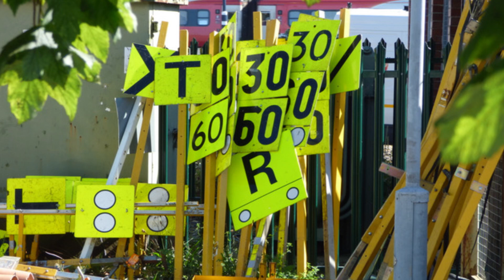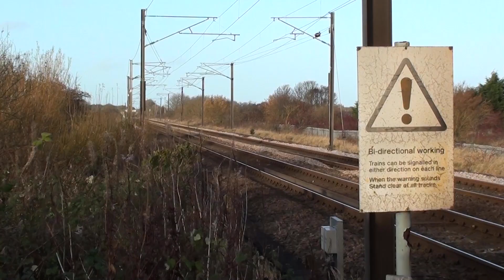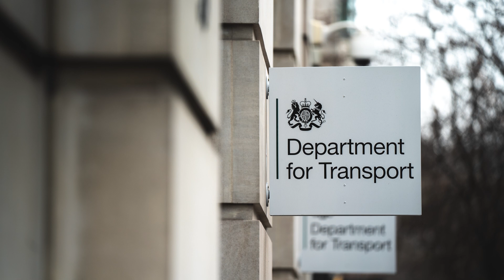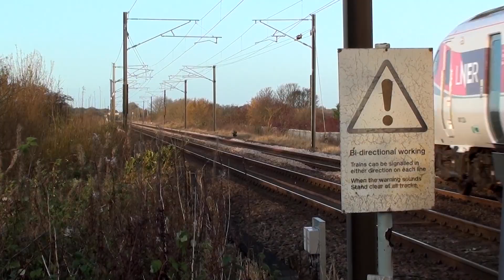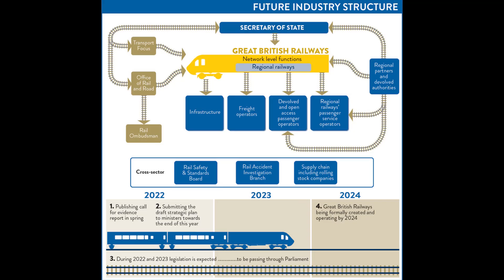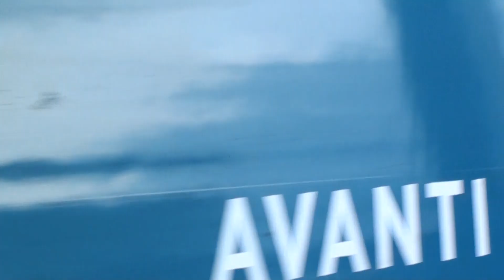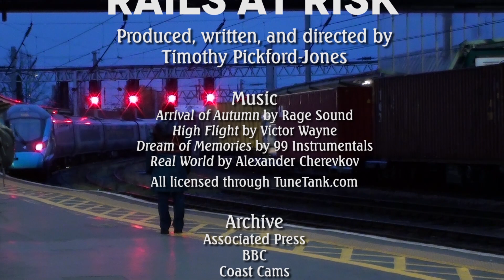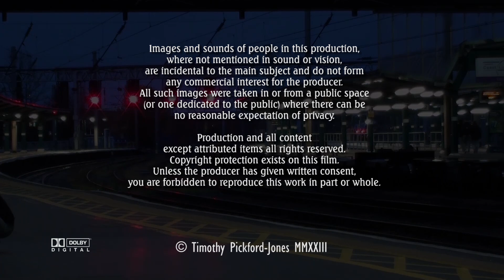Rails at Risk - The Looming Railway Crisis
Railways in Britain running downhill fast.
Subtitles available.

Cameras: Sony HDR-CX115,  DJI Mavic Pro, Go-Pro Hero 2, Canon 5D MkII;
Microphones: Condenser Binaural, Røde NT1a, Sony ECM-LV1;
Audio Recorders: Zoom H5; Olympus VN-712PC;
Audio Editor: Reaper DAW;
Video Editor: Adobe Peremière Pro;
Titles produced in Adobe After Effects.

Images and sounds of people in this production, where not mentioned in the credits, captions, or by voice, are incidental to the main subject and do not form any commercial interest for the producer. All such images were taken in or from a public space (or one dedicated to the public) where there can be no reasonable expectation of privacy.

Production and all content except attributed items listed below © Timothy Pickford-Jones 2023

Copyright protection exists on this film. Unless the producer has given written consent, you are forbidden to reproduce this work in part or whole.

Archive:
Associated Press
BBC
Coast Cams
Dave Brown
Davey
Don Coffey
Encyclopaedia Britannica
Getty Images
Graeme Robertson
Hawley
John Brightley
John K Thorne
Library of the London School of Economics and Political Science
Martin Rowson
National Portrait Gallery, London
New Civil Engineer
Nodrog Railways
Press Association
Reuters
Shutterstock
Sky News
Steve Cox
Tees Valley Museum
Terence Tenison Cuneo
Thomas Nugent
Trenitalia
UK Government
Wendover Productions